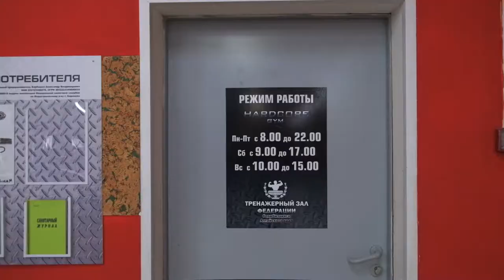Йети в GYM